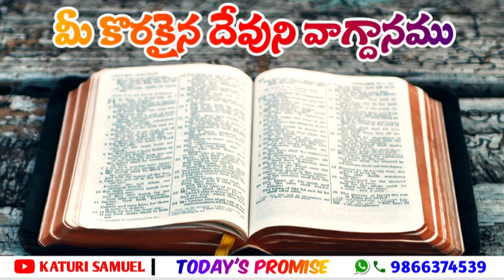Today's Promise 19.11.2022 | by Katuri Samuel